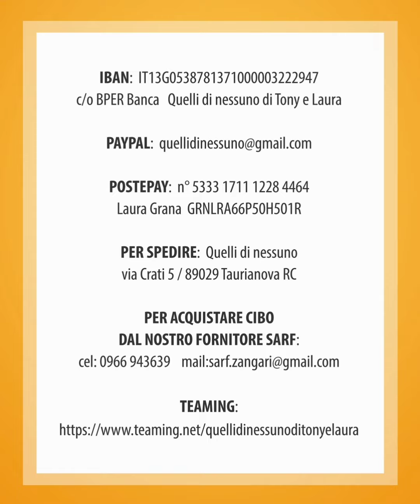JUKY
JUKY è il secondo figlio di Adriana partorito nella buca profondissima

Ha circa quattro mesi ed è una futura taglia media.
Vaccinato e microchippato, aspetta una chiamata per lui ❣️

Per info e adozioni:
Laura, cel 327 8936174 (se non risponde ritenta con pazienza o lascia un messaggio wa)
Per scaricare il questionario: